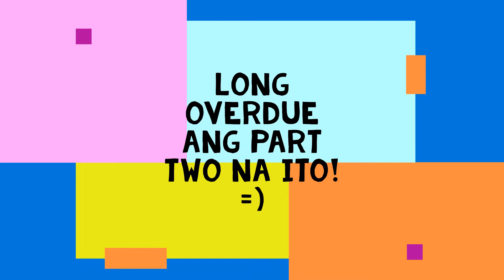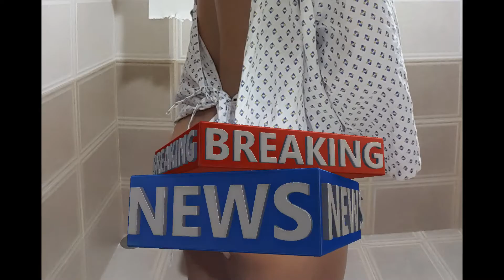Anal Fistula Part Two: During and Post Operation Story Time!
Finally found time to share the continuation of my anal fistula operation. Please watch until the end guys. There are some additional information I was not able to tell you from part 1. Here's the during and after the operation. I Hope you find awareness from this vlog. Take care everyone!